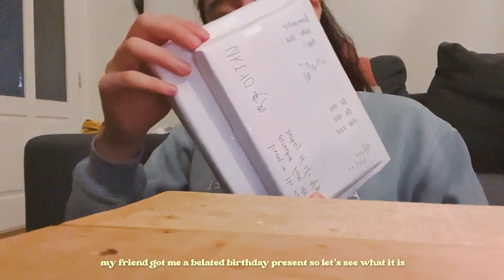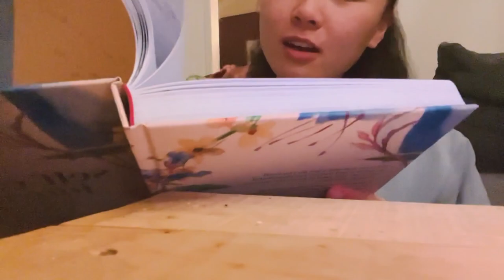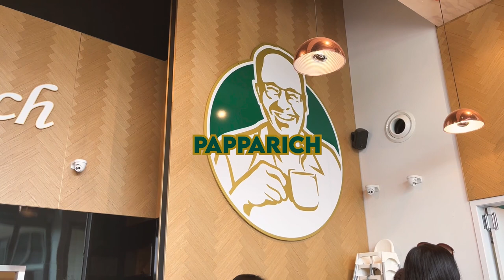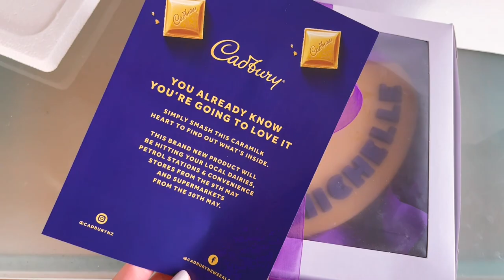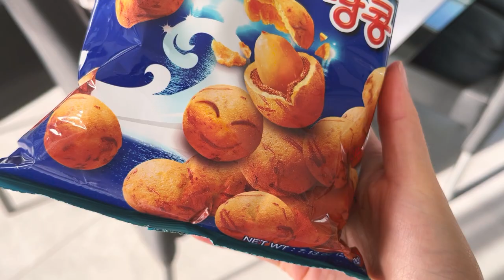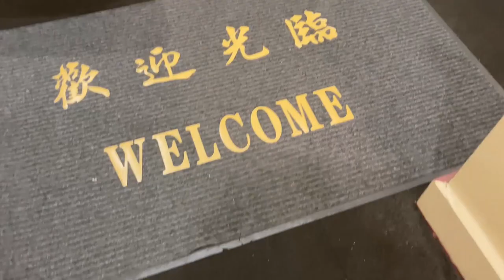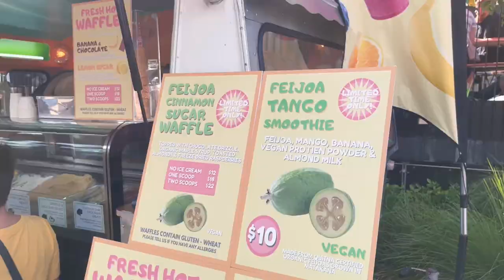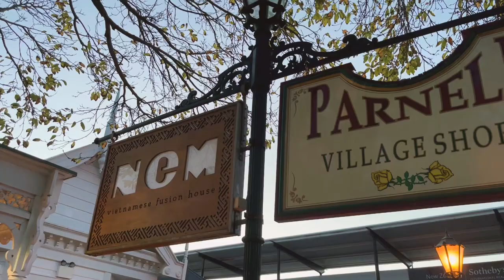NZ Vlog •🔥 Flaming curry, desserts + LOTS of asian food!! (mukbang vlog)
Music by Kim Chi Sun - The Way You Want (feat. CHARLES)